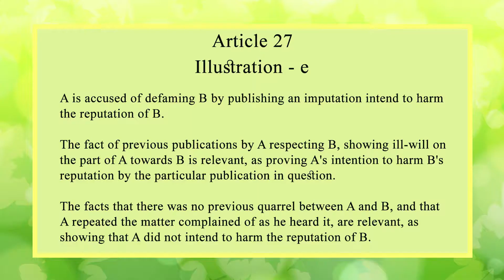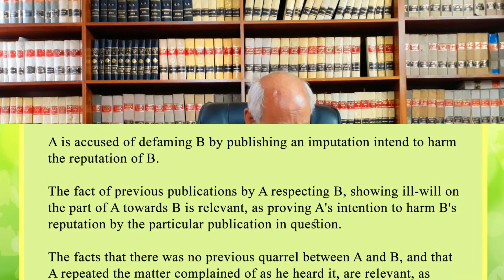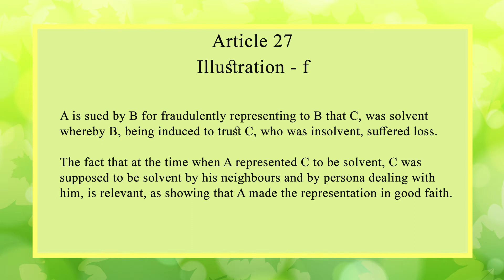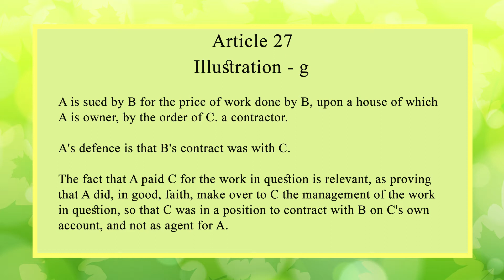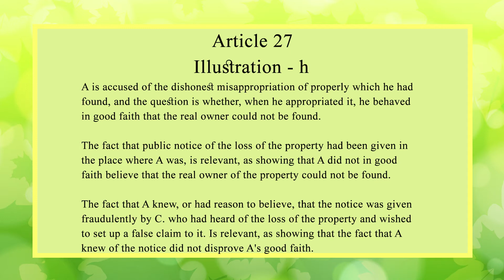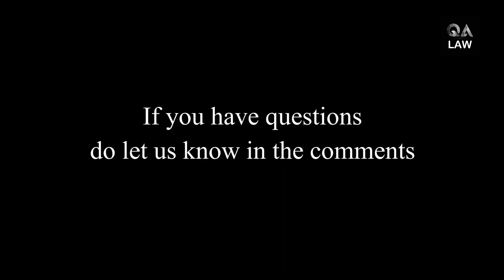QANOON E SHAHADAT | Article 27 Illustrations e - h | QA Law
Lecture - 31 : Detailed Explanation of by Advocate Supremem Court Zafar Ali Warraich sb. on

Article - 27    Facts showing existence of state of mind, or of body, or bodily feeling

Knowledge vs. intention
Knowledge
Intention
Good Faith
Negligence
Ill will
Good Will

Advocate Supreme Court Zafar Warraich Sb. and a famous Criminal Lawyer spared his time to teach us about a very important and complicated subject that is QANOON-E-SHAHADAT ORDER.

Advocate High Court Qurratul Ain Ayesha is a prolific and highly competent lawyer dealing with services, family, civil and criminal matters. She is also Ex-Vice Chairperson of Gender Equality and Diversity Committee at Islamabad High Court. She is presently representing The State in criminal appeals on behalf of complainants and as well as accused. At present, she is Chairperson of Jail and Prisoners Committee at Islamabad High Court, Islamabad.
This is new series of videos for which she has spared QA Law her precious time to solve the family related matters.

qanoon a shahadat,
qanoon e shahadat in Pakistan,
qanoon e shahadat act,
qanoon e shahadat bare act,
qanoon e shahadat commentary,
qanoon e shahadat notes,
qanoon e shahadat order 1984,
qanoon e shahadat ordinance 1984,
qanoon e shahadat order 1984 notes,
qanoon e shahadat ordinance 1984 notes,
qanoon e shahadat order 1984 in urdu,
qanoon e shahadat ordinance 1984 in urdu,
qanoon e shahadat order video,
qanoon e shahadat ordinance video,
qanoon e shahadat order 1984 video in urdu,
qanoon e shahadat ordinance 1984 video in urdu,
qanoon e shahadat urdu,
qanoon-a-shahadat,
Law of Evidence,
Law of Evidence in Pakistan,
Law of Evidence act,
Law of Evidence bare act,
Law of Evidence commentary,
Law of Evidence notes,
Law of Evidence order 1984,
Law of Evidence ordinance 1984,
Law of Evidence order 1984 notes,
Law of Evidence ordinance 1984 notes,
Law of Evidence order 1984 in urdu,
Law of Evidence ordinance 1984 in urdu,
Law of Evidence order video,
Law of Evidence ordinance video,
Law of Evidence order 1984 video in urdu,
Law of Evidence ordinance 1984 video in urdu,
Law of Evidence urdu,
Relevant Fact meaning,
Relevant Fact,
Relevant Fact in Pakistan,
Relevant Fact Definition,
Relevant Fact Case law,
Relevant Fact Illustration,
Relevant Fact examples,
Relevant Fact in QSO,
Relevant Fact in qanoon e shahadat,
Relevant Fact in qanoon a shahadat,
Relevant Fact in Evidence Law,
Relevant Fact in Law of Evidence,
Relevant Fact in Urdu,
Relevant Fact in Hindi,
Relevant Fact meaning,
Fact in Issue,
Fact in Issue in Pakistan,
Fact in Issue Definition,
Fact in Issue Case law,
Fact in Issue Illustration,
Fact in Issue examples,
Fact in Issue in QSO,
Fact in Issue in qanoon e shahadat,
Fact in Issue in qanoon a shahadat,
Fact in Issue in Evidence Law,
Fact in Issue in Law of Evidence,
Fact in Issue in Urdu,
Fact in Issue in Hindi,
Knowledge vs Intention,
Knowledge vs Intention in Pakistan,
Knowledge vs Intention Definition,
Knowledge vs Intention Case law,
Knowledge vs Intention Illustration,
Knowledge vs Intention examples,
Knowledge vs Intention in QSO,
Knowledge vs Intention in qanoon e shahadat,
Knowledge vs Intention in qanoon a shahadat,
Knowledge vs Intention in Evidence Law,
Knowledge vs Intention in Law of Evidence,
Knowledge vs Intention in Urdu,
Knowledge vs Intention notes,
Knowledge vs Intention in Hindi,
good will,
good will in Pakistan,
good will Definition,
good will Case law,
good will Illustration,
good will examples,
good will in QSO,
good will in qanoon e shahadat,
good will in qanoon a shahadat,
good will in Evidence Law,
good will in Law of Evidence,
good will in Urdu,
good will notes,
good will in Hindi,
good faith,
good faith in Pakistan,
good faith Definition,
good faith Case law,
good faith Illustration,
good faith examples,
good faith in QSO,
good faith in qanoon e shahadat,
good faith in qanoon a shahadat,
good faith in Evidence Law,
good faith in Law of Evidence,
good faith in Urdu,
good faith notes,
good faith in Hindi,